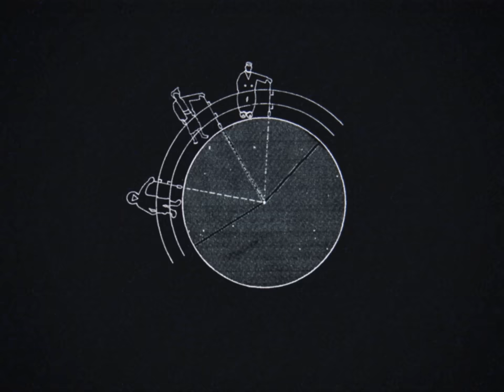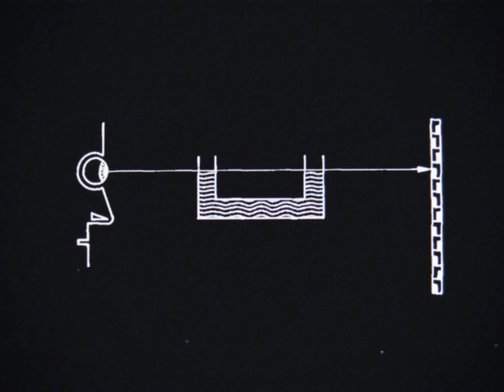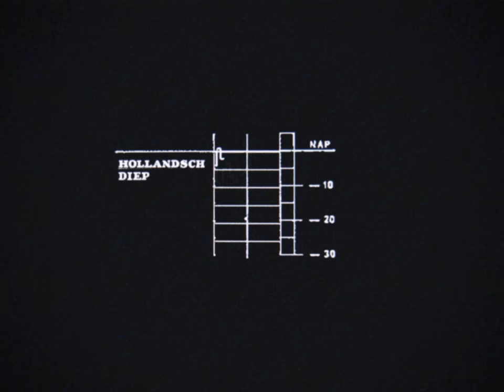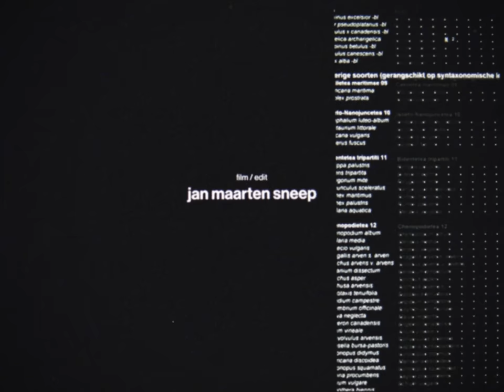Carhartt WIP – Hollandsch Diep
Featuring Rob Maatman, Sebastiaan Vijverberg, Robbin de Wit, Joscha Aicher and Lex Van Der Does.

Filmed and Jan Maarten Sneep.

Cover image by Ziggy Schaap.